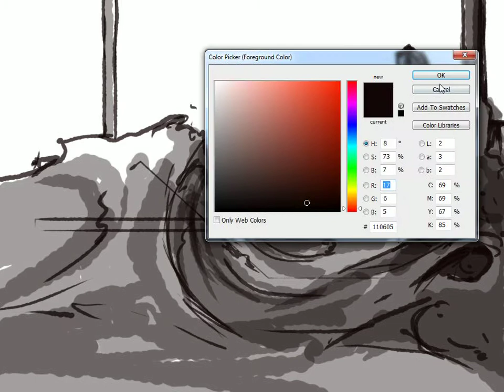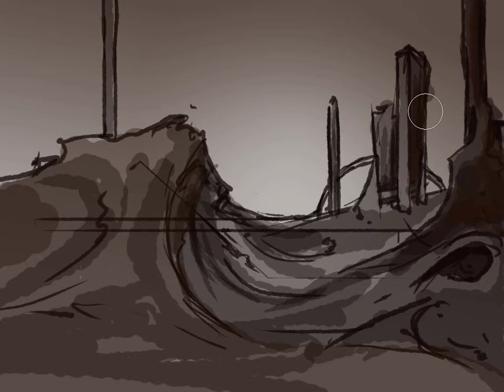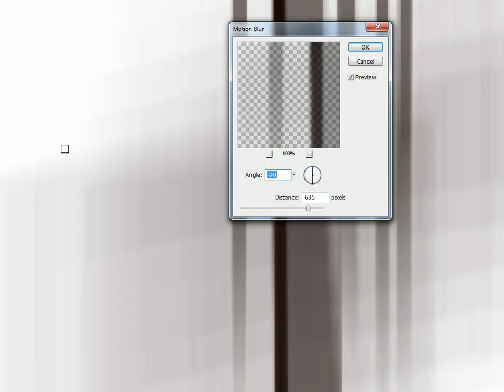Bleak Landscape Speed Painting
I guess about 20 minutes.. 5x speed.